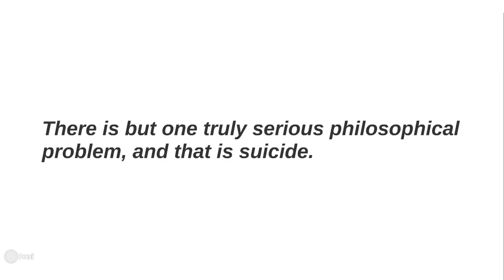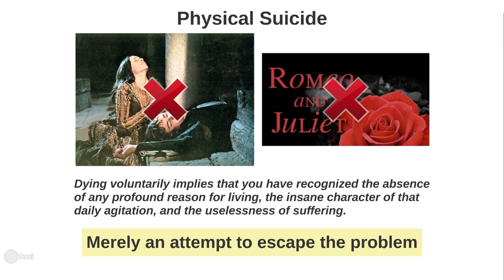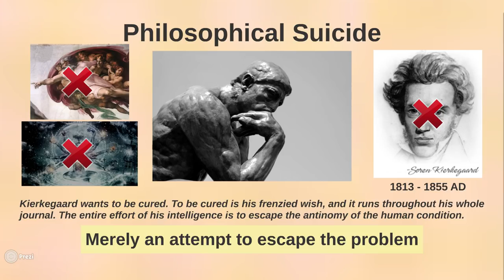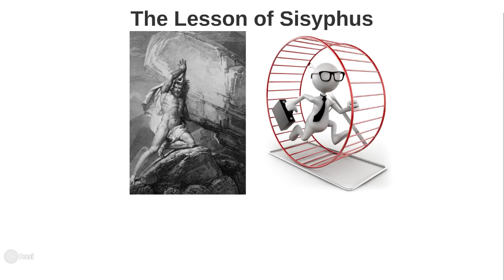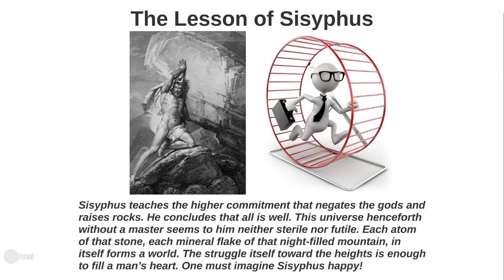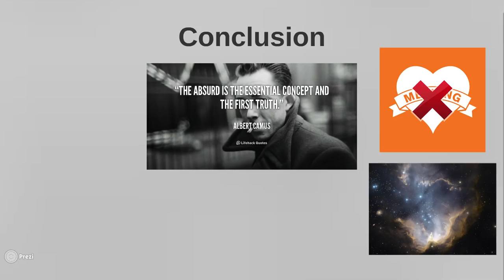Camus: The Absurd Hero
In this video, we will discuss Camus’ thoughts on the Absurd condition of human life and the three responses to that condition – physical suicide, philosophical suicide, and acceptance.